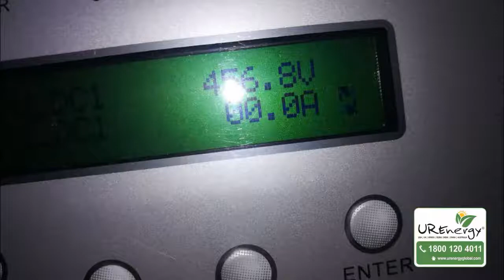4.16 KW Residential Solar Panel power system - U R Energy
4.16 KW Residential Solar Panel power system completed by U R Energy India Pvt Ltd. U R Energy Gujarat based Panel manufacturing company.